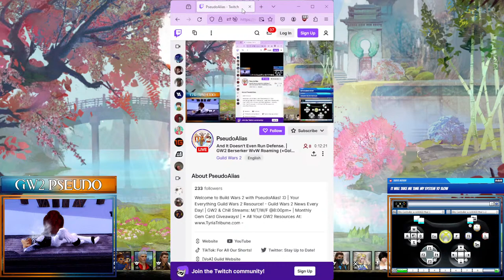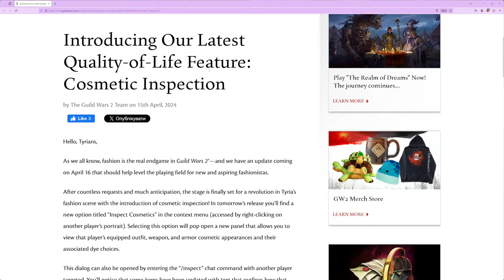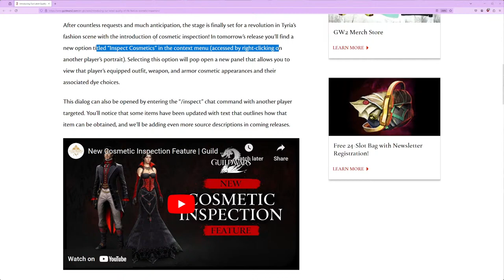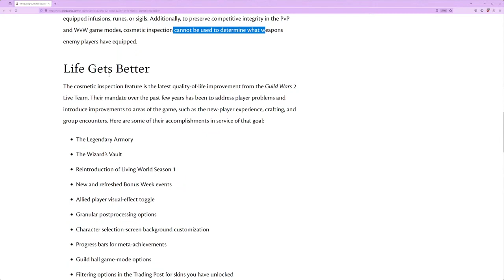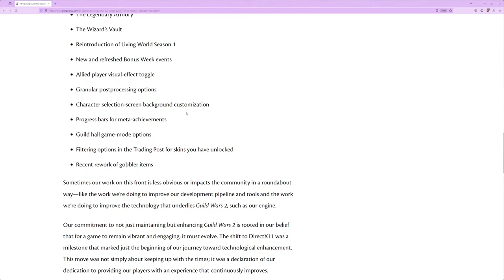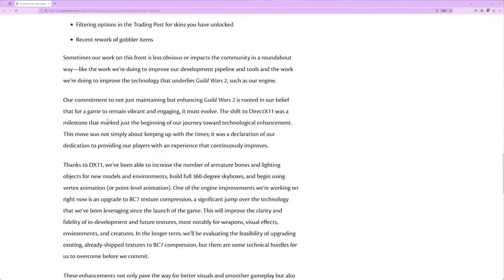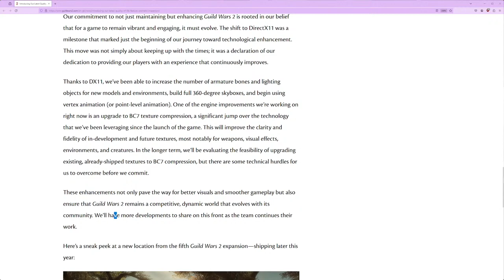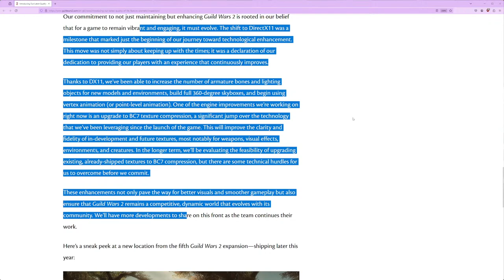And It Doesn't Even Run Defense. | GW2 Berserker WvW Roaming (+Gold Giveaway Night! \o/)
Hey There! Come Join Us! | Streaming Weeknights on Twitch
& YouTube: / @gw2pseudo   @ 9:30pm (usually)
As always, let us know if you have any suggestions!

| GuildWars2 SotO Videos also available on TT as well at

 / gw2_tyriatribune   |

This is a promotional channel for New Guild Wars 2 Content & Items. So always feel free to let us know what we can do better!